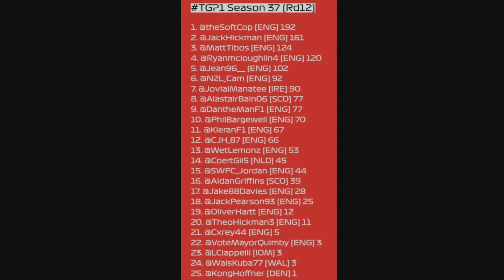TGP Series S37 (TGP1) | Netherlands and France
Another disaster of a week last time out in Austria and Britain. Needing to bounce back!